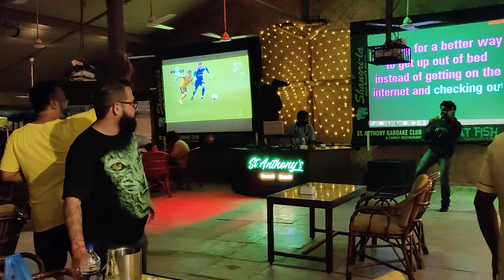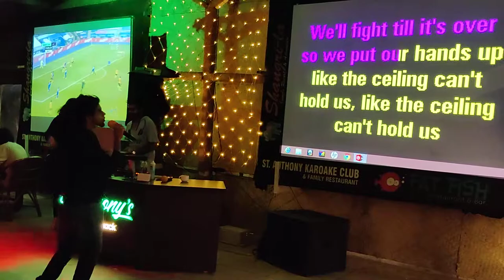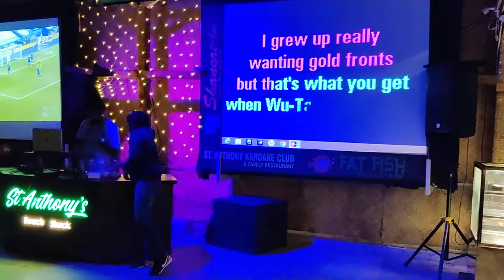Macklemore - Can't hold us Karaoke | Goa2020 | Rapping at St. Anthony's, Baga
Lockdown GOA dairies remain the best ever memories.
First time I rapped at a public place and this boosted my confidence so high💯
Kindly ignore the chorus part hahaha. I just wanted to rap.